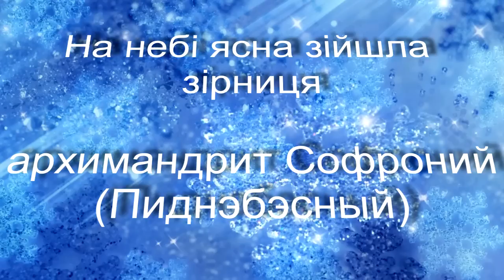Ukrainian christmas songs.На небі ясна зійшла зірниця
Украинская колядка.
Исполняет народный камерный хор духовной музыки г. Глухов под управлением Екатерины Кобзарь.
Эта колядка, написана специально для нашего хора добрым монахом Софронием из Глинской пустыни.
На небі ясна зійшла зірниця , а вертеп убогий --як царя світлиця;
Там Мати Божа породила Сина, в ясельцях на сіні Його уповила:
«Ой люлі Сину, за яку провину страждати будеш за людську родину,
Прости їм, Боже, гріхи од віку, бо Ти, Іїсусе , любове велика».
Ангели у полі пастирям явились,і усьому світу радість возвістилась,
Що Христос Спаситель: Бога прославляймо, з діви воплотився,
І Його благаймо: Пресвяте Дитятко , Іїсусе щедрий, прости провини,
Всі гріхи сердечні, подай нам Боже, дар превеликий,
Тебе хвалити навіки вічні

Спаси вас Боже батюшка ,за  теплые стихи и небесную мелодию.Мы никогда вас не забудем.